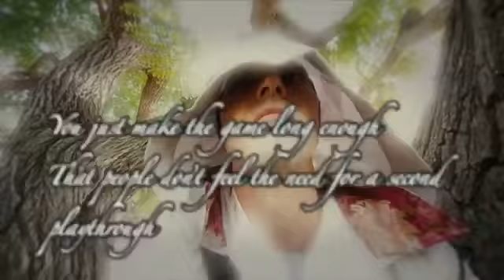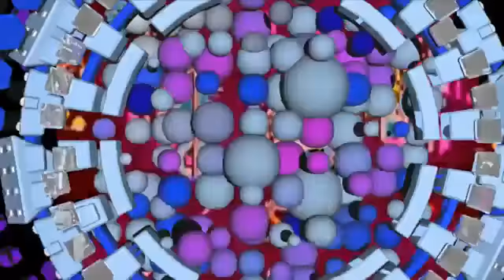Electronic Game Information Poetry: New Game+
What do you do when all secrets have been discovered?